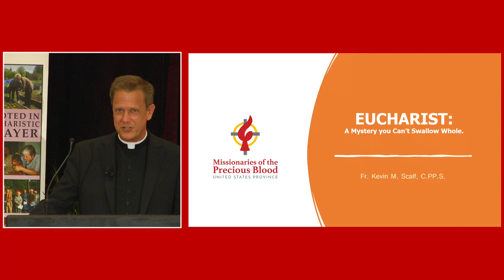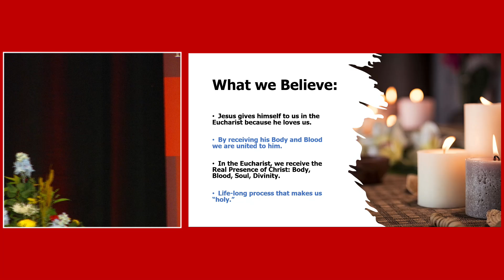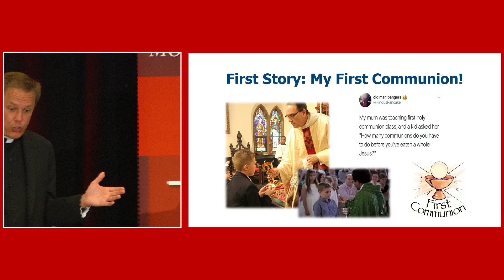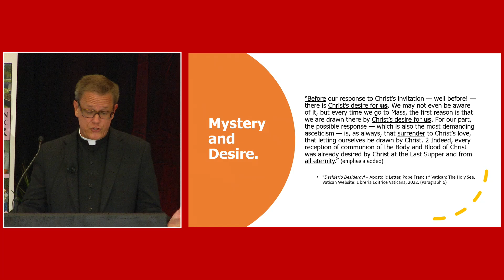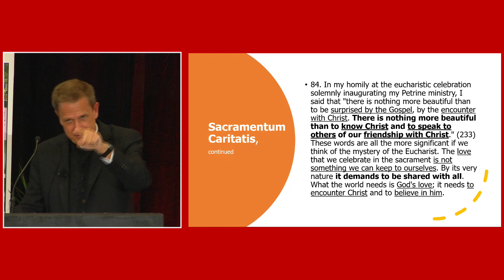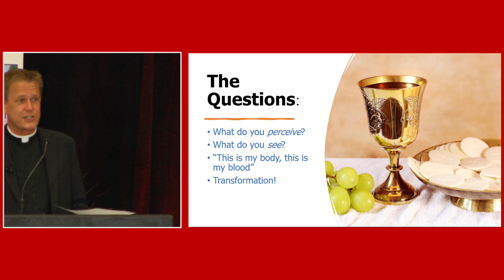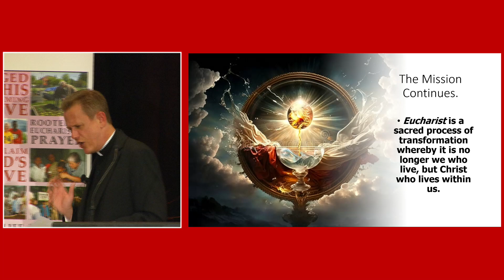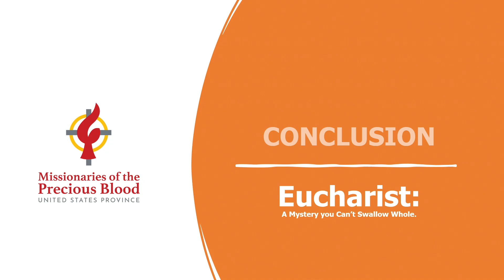2024 Eucharistic Convocation - Part 3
Missionaries of the Precious Blood hosts the multi-day Eucharistic Convocation.